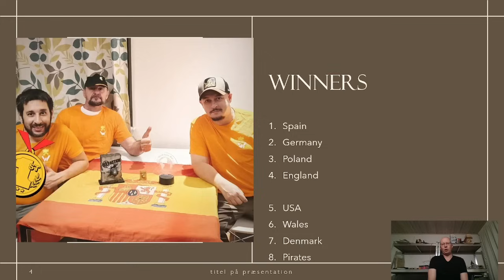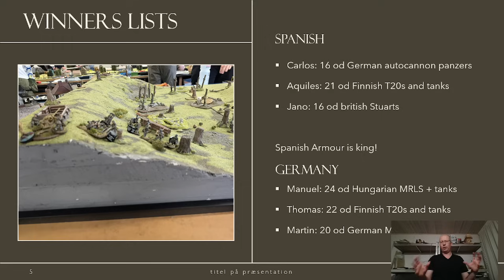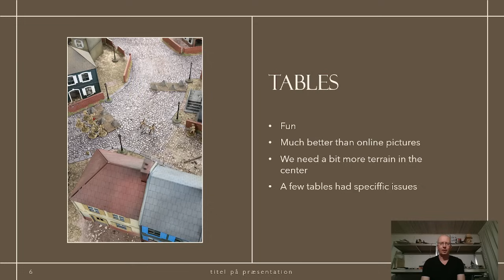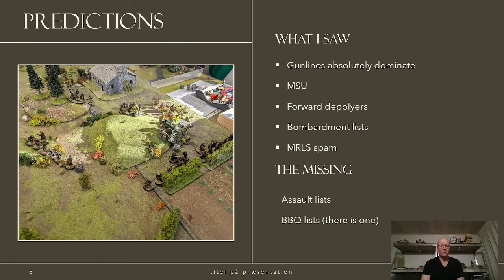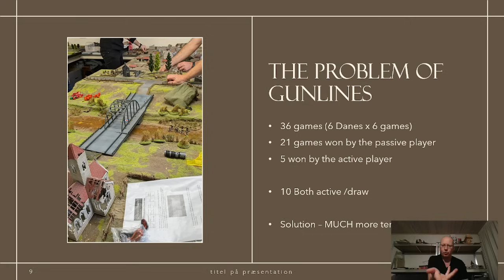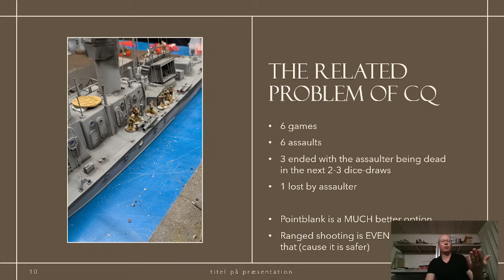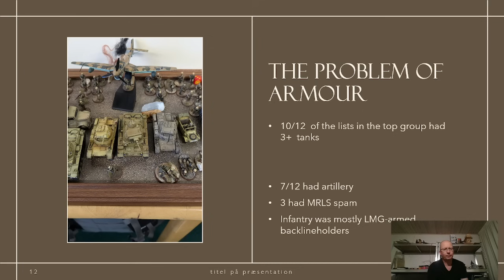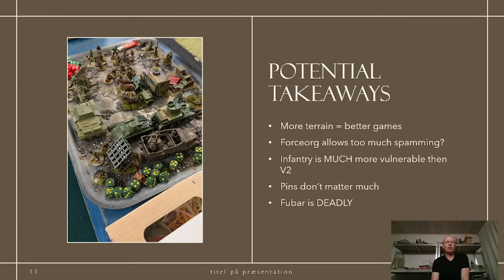The Results of World Open War 24